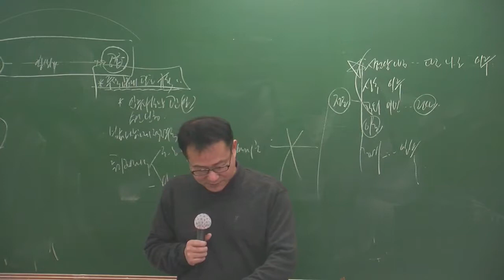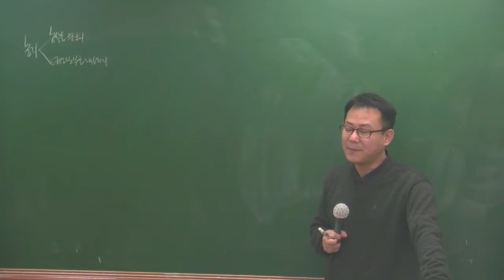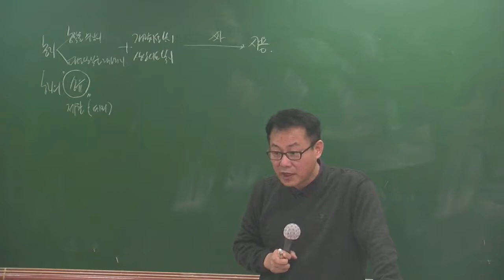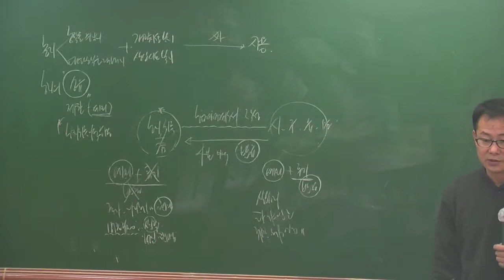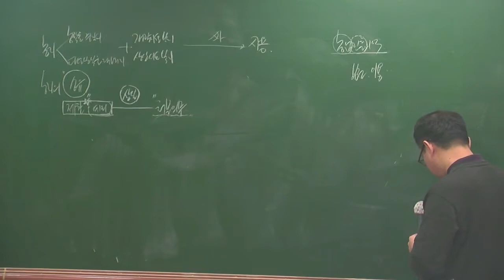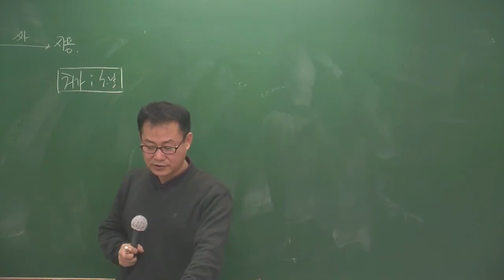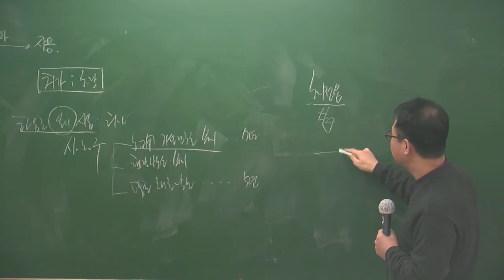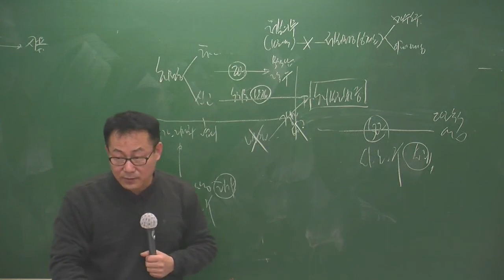공법2-12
공법2월